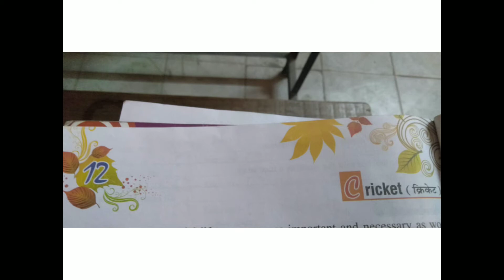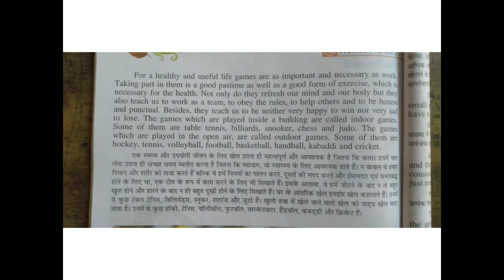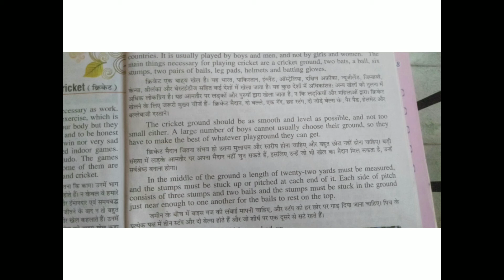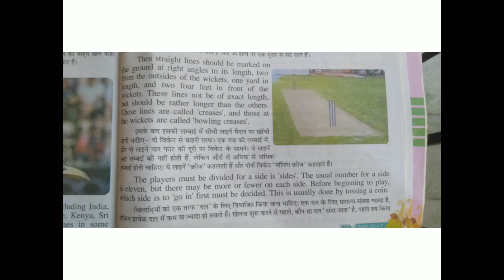class 7th | Hindi medium | English | chapter 12 | 1.0